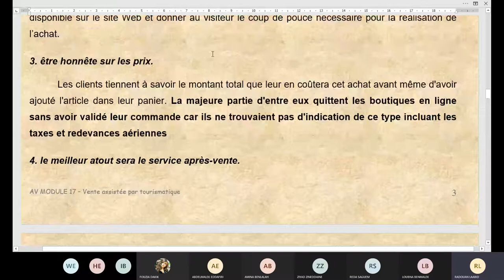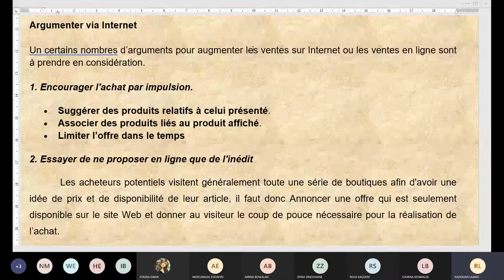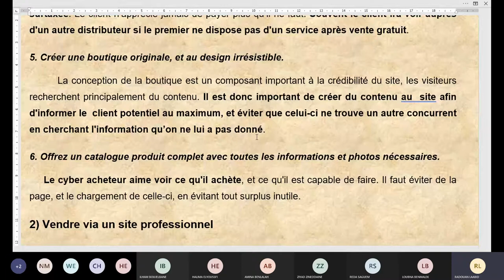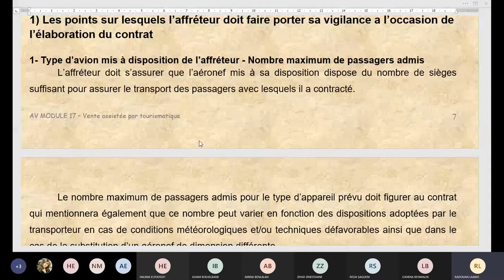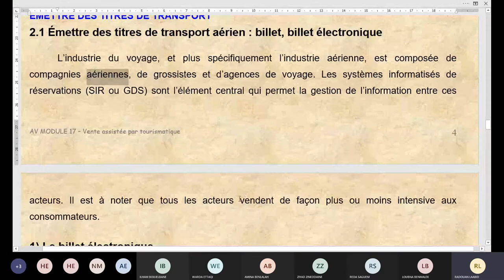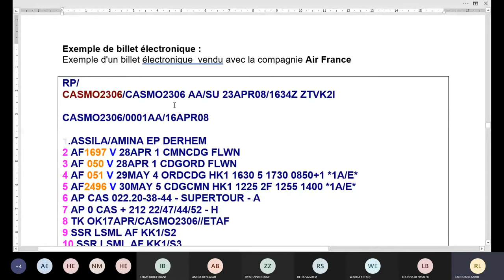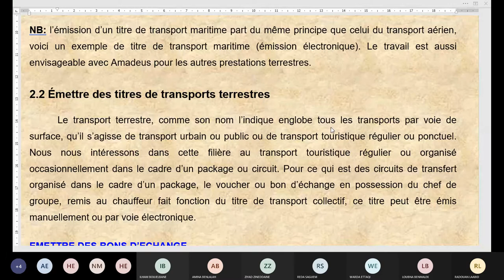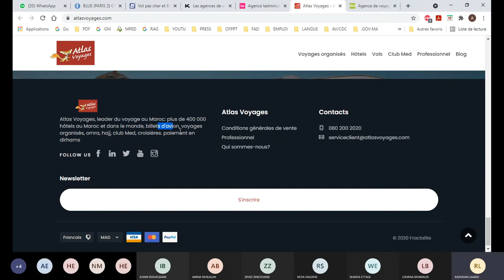AV 201 202 VENTE ASSISTE PAR TOURISMATIQUE 2021 05 31